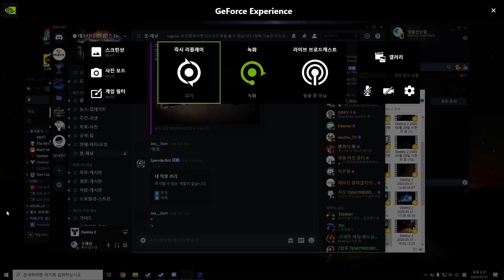Destiny 2 2020 05월 31일 시련의 장 11